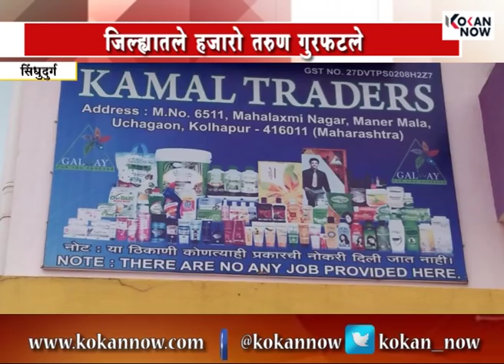कोकण नाऊ 'प्रकाशझोत' - चेन मार्केटिंगमध्ये तरुणाई पणाला !